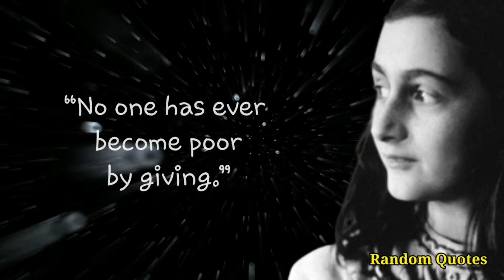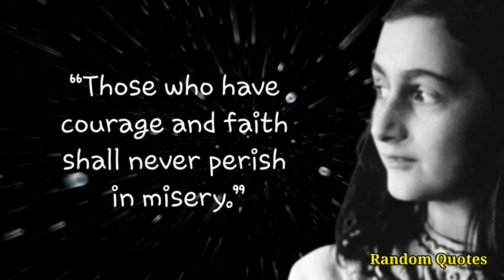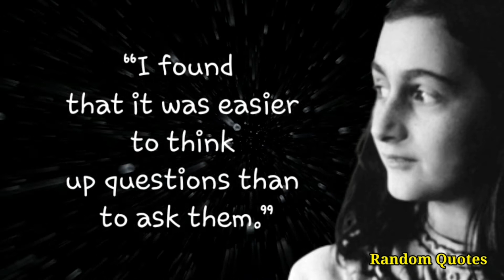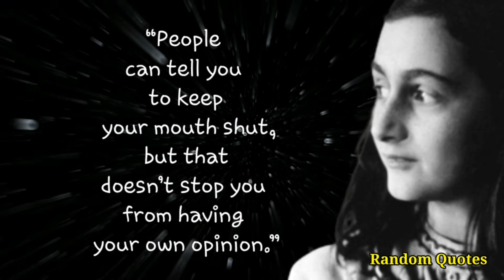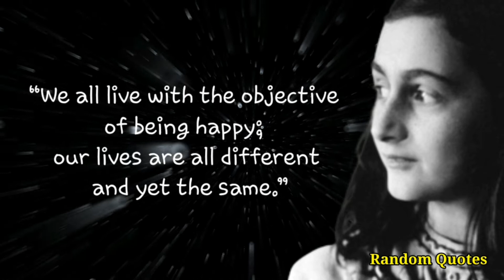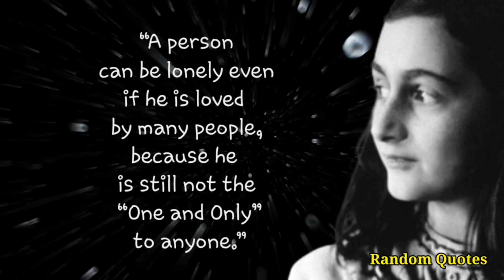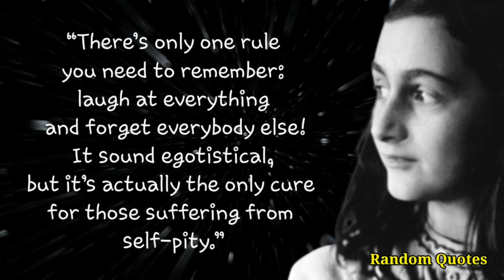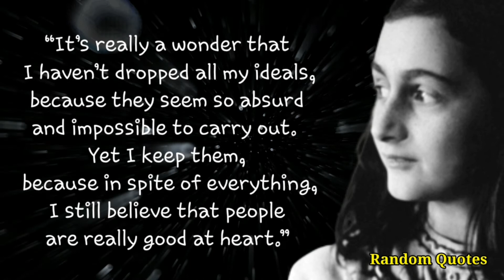Ann Frank Best Line in her Diary random qoutes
Annalies Marie Frank 12 June 1929 – c. February 1945) was a German-Dutch diarist of Jewish heritage. One of the most discussed Jewish victims of the holocaust, she gained fame posthumously with the 1947 publication of The Diary of a Young Girl, in which she documents her life in hiding from 1942 to 1944, during the German occupation of the Netherlands in World War II. It is one of the world's best-known books and has been the basis for several plays and films.